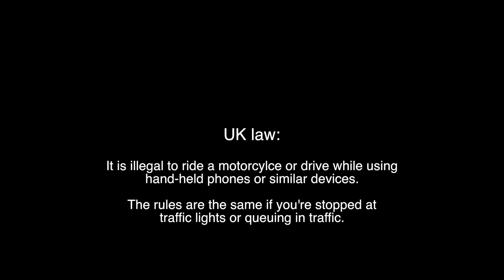Nottingham | Insignia driver In Traffic On His Phone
A very quick clip showing a guy using his mobile while in traffic in his car, oblivious to the fact I was even filming.